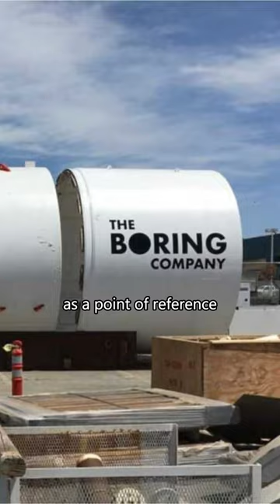Elon Musk's new tunnel digging machine.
The Boring Company creates fast-to-dig, low-cost transportation and freight tunnels. In April 2022, The Boring Company uploaded a picture of Prufrock II, the name given for their tunnel-digging robot, launching into the ground in Texas. This week Elon Musk hints that Prufrock II resurfaced recently. In the short term, if each Prufrock-2 mines at 1 mile per week, and the boring company produces 1 new tunneling machine per month, then it will be introducing 600 miles per year of capacity. As a point of reference, less than 20 miles of underground subway tunnels have been constructed in the United States in the last 20 years.